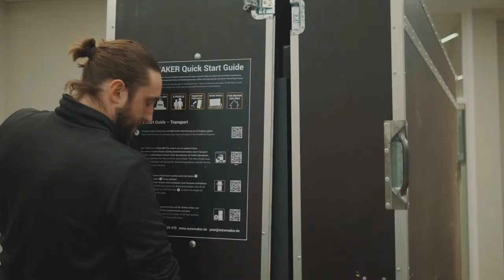VINCENT CORVER interview at STEINWAY HALL concert!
We were invited down to Vincent Corver's exclusive concert in London!